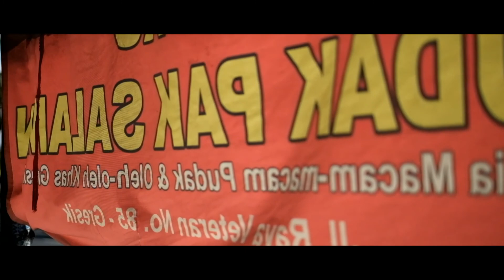Cerita dari Gresik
Berkunjung ke rumah Irsyad
xe2s fujifilm, xf35 f1.4
android kinemaster